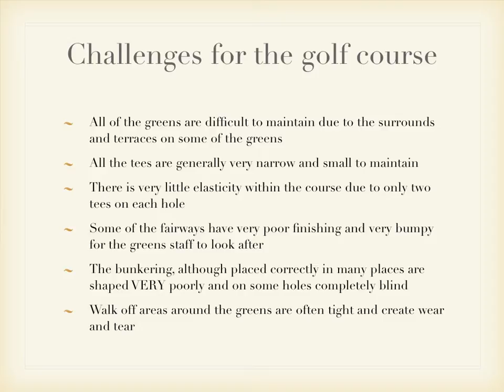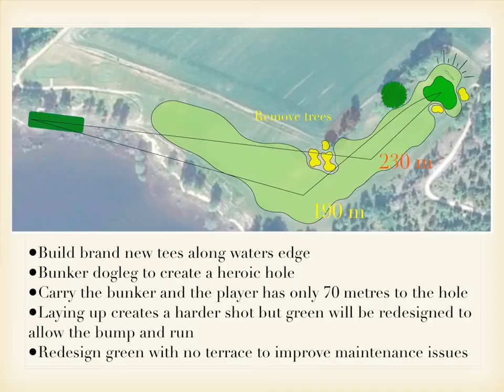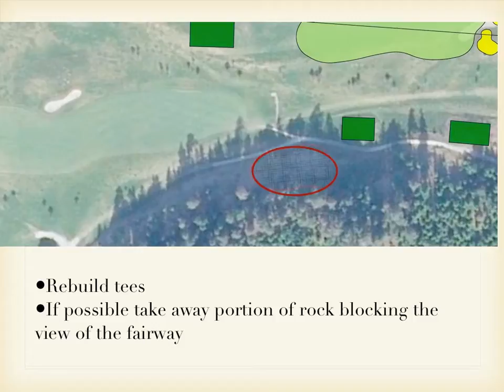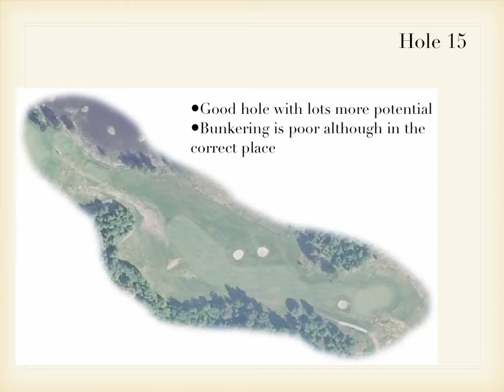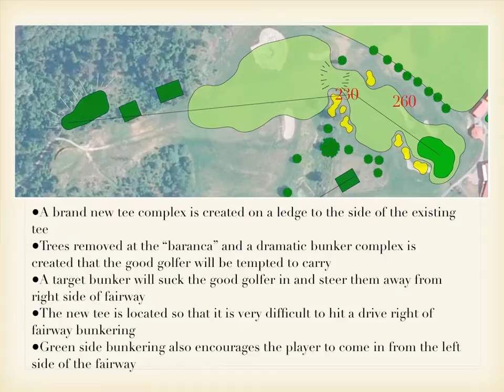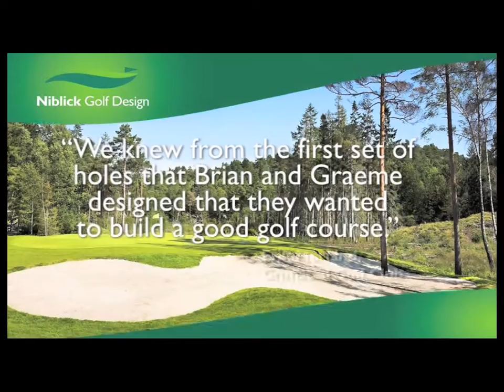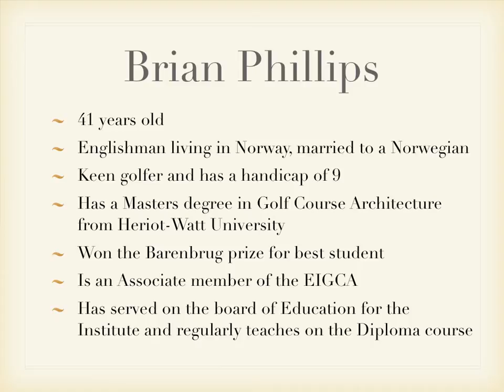Tyrifjord Masterplan.mov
Masterplan for Tyrifjord Golf Course in Norway